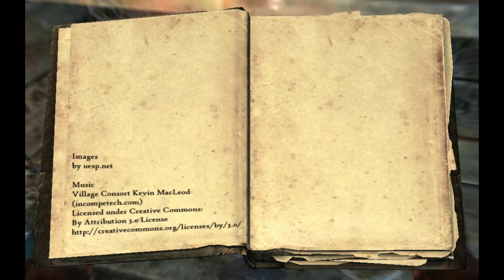SKYRIM BETTER VAMPIRES PLAYTHROUGH: The Masquerade Part 6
Rendora investigates the murders in Windhelm. Will she catch the killer in time, or will there be more blood on the ice?